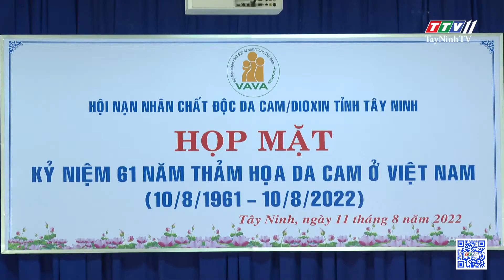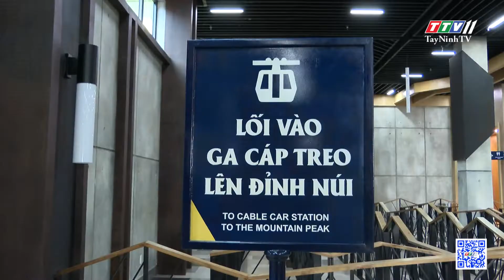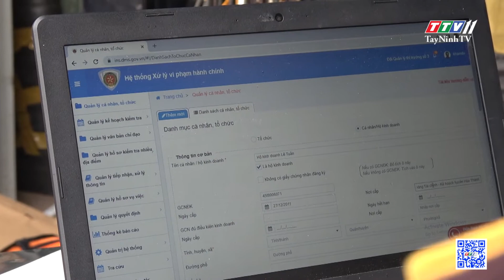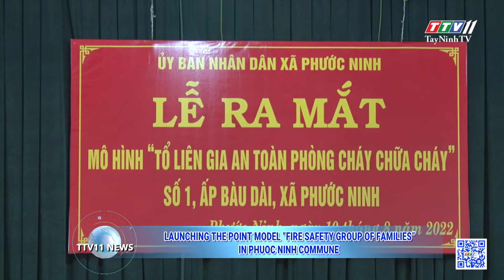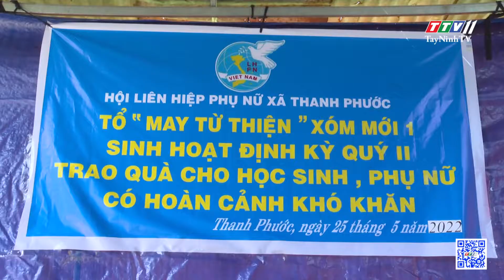TTV NEWS 12-8-2022 | TayNinhTVToday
- Meeting to celebrate the 61st anniversary of "Vietnam's Agent Orange Disaster"
- Promoting Famtrip activities to contribute to advertising Tay Ninh tourism
- Strengthening market checking activities
- Launching the point model “Fire Safety Group of Families” in Phuoc Ninh commune
- Sewing team with benevolent hearts
- Ly Hoang Nam is the encouragement of the Vietnamese tennis team at the 2022 Davis Cup